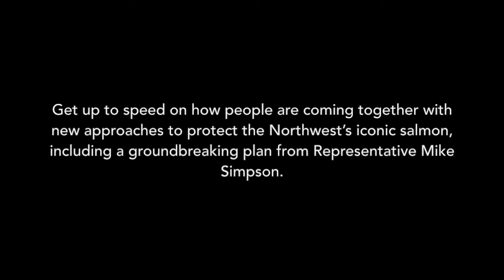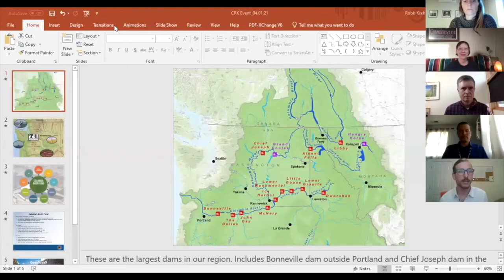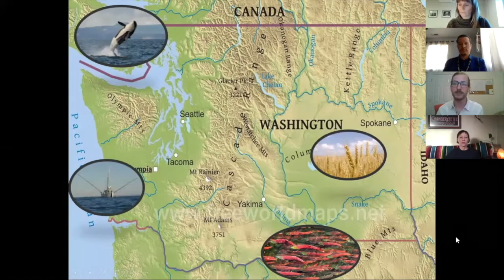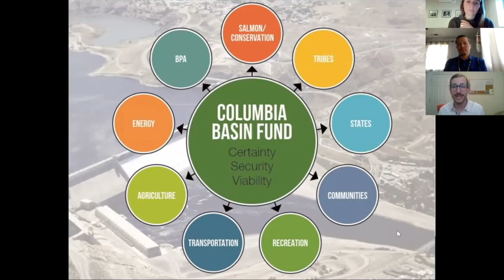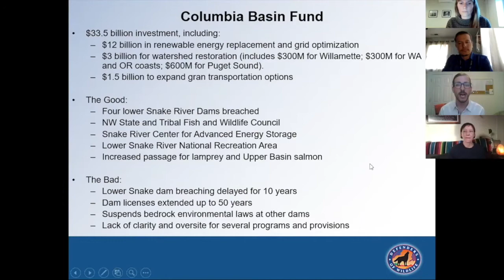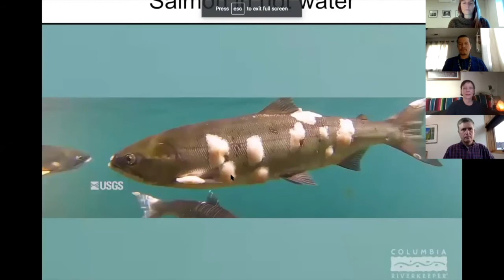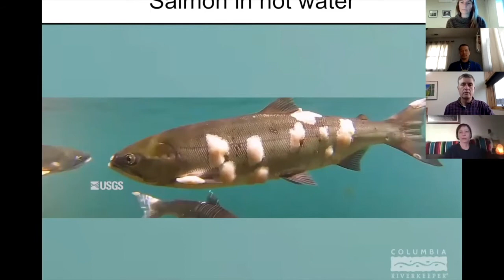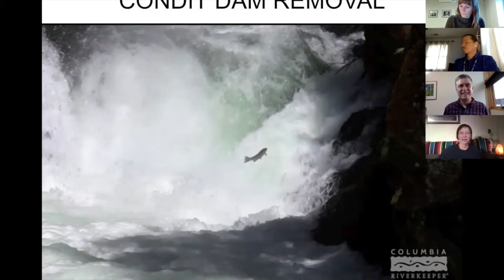Saving Salmon: What Will it Take to Save Salmon from Extinction?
Get up to speed on how people are coming together with new approaches to protect the Northwest’s iconic salmon, including a groundbreaking plan from Representative Mike Simpson. Speakers include: Dr. Sammy Matsaw, member of the Shoshone Bannock Tribes, Research Biologist, and Co-founder of River Newe; Columbia Riverkeeper’s Executive Director, Brett VandenHeuvel; Natural Resources Defense Council’s Senior Attorney, Giulia Good Stefani; and Defenders of Wildlife’s Northwest Representative, Robb Krehbiel.